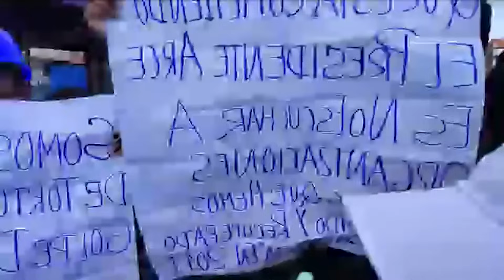AUTOCONVOCADOS DEL ALTO PROTESTARON CONTRA EL CABILDO DE LOS RENOVADORES DESDE LA CIUDAD DELALTO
DEFENSORES DE LA DEMOCRACIA DE BOLIVIA DICE QUE CABILDO DEL ALTO FUE UN FRACASO HOY DIA ...